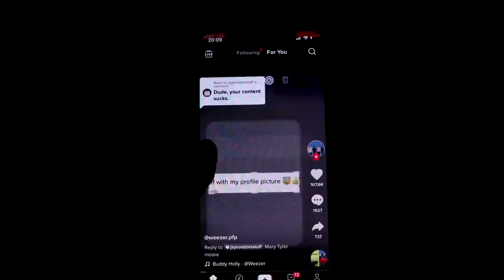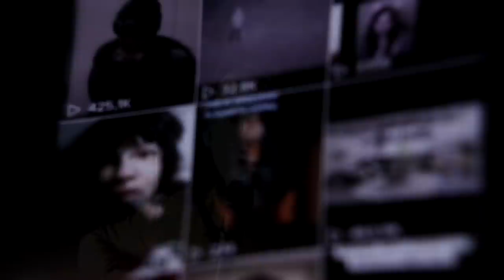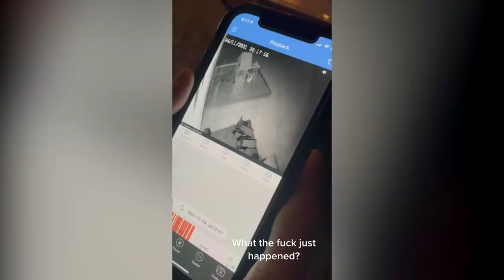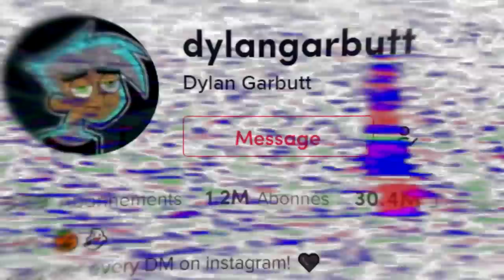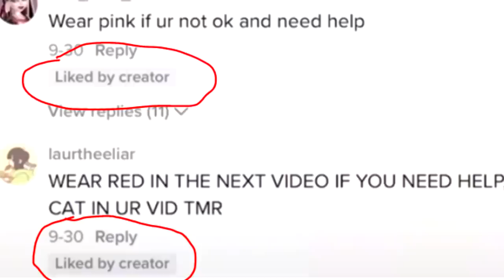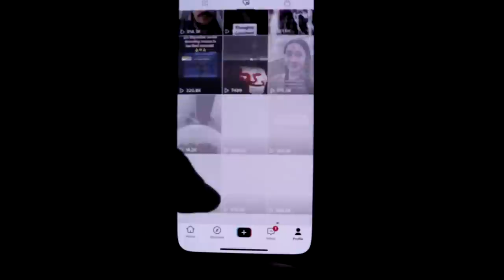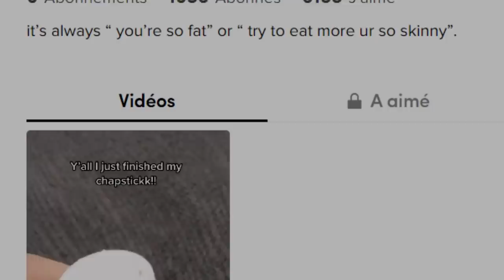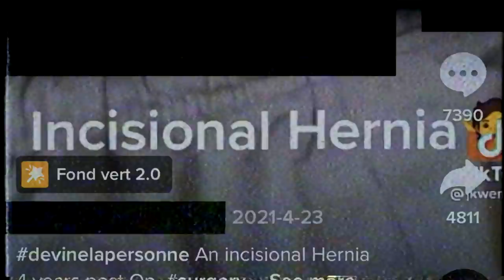L'HORREUR de TIKTOK - La face cachée de Tiktok #2 - Findings N°86